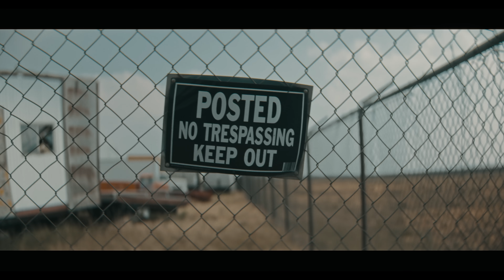Lainey Wilson - Whirlwind (Official Music Video)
Official "Whirlwind" music video.

'Whirlwind' is out now! Listen to the new album.